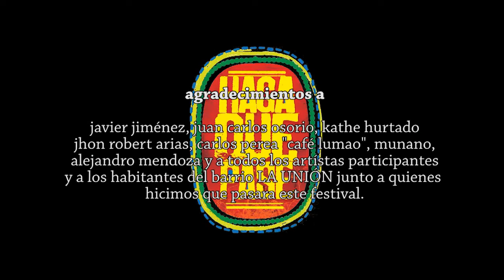haga que pase vimeo 2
Parte del DVD que prepara la banda, grabado en el barrio la UNIÓN durante el festival organizado por los colectivos artísticos de dicha localidad.

nadie ninguneado producciones